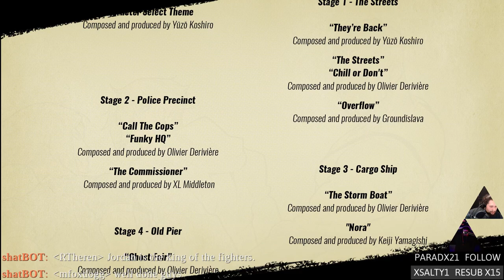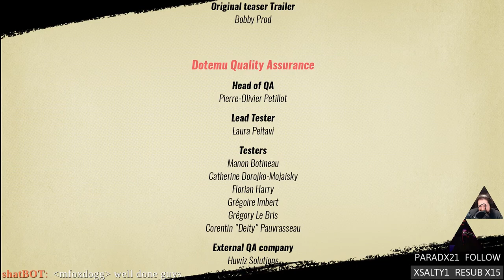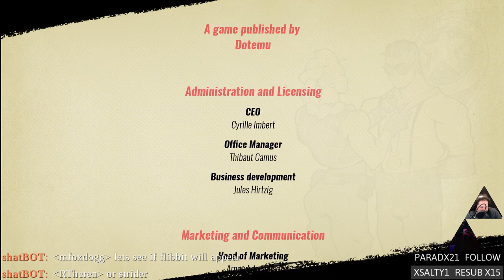Streets of Rage 4 Pt.3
Jordan & Venn vs an angry Street. Streamed live on Twitch